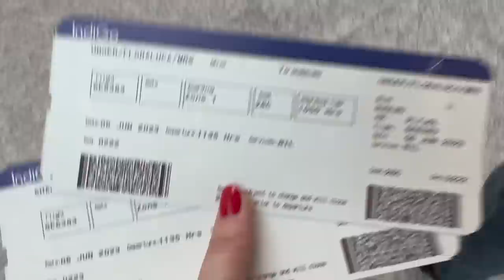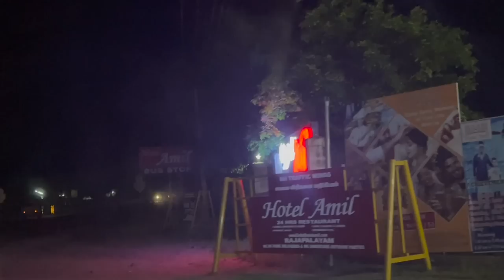Chalo Tamil Nadu | Visiting South India for the first time | Indian-European Couple Vlog | LDR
Welcome back guys, we hope You will enjoy our Indian-European Interracial Couple Vlogs! :)

I came back to India after 2,5 months and this time I will stay until 17th August. I am so excited and I want to share with you guys as much as possible! :) This time we are going to visit Tamil Nadu.

Places in this video:  New Delhi, Madurai, Rajapalayam